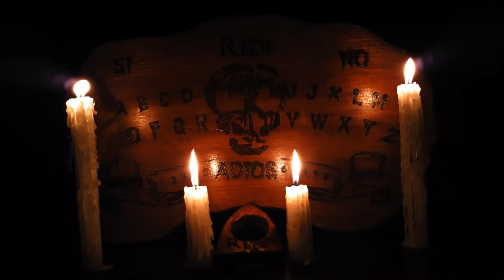Recolector de basura (NAHUALES) Historias De Terror- REDE